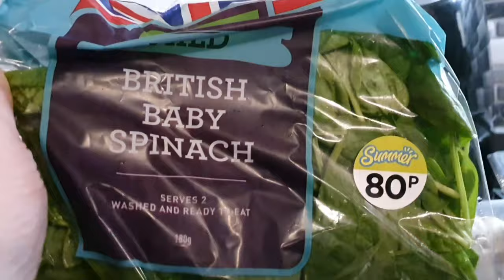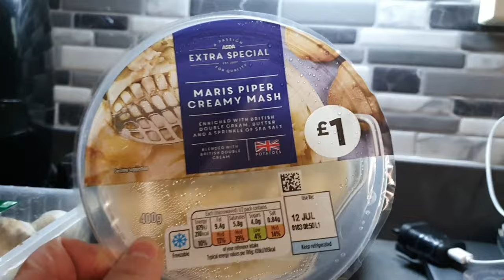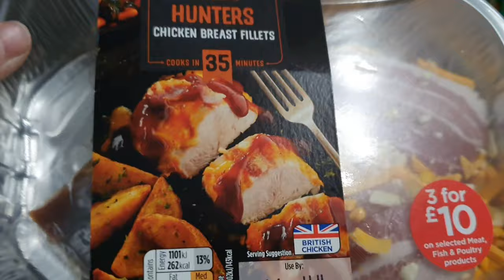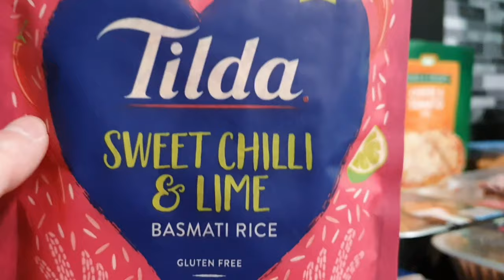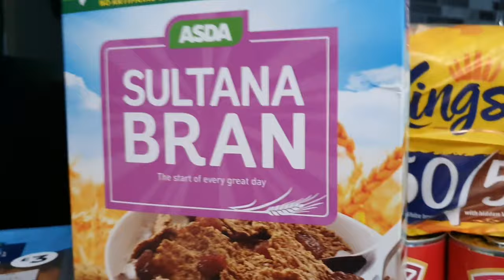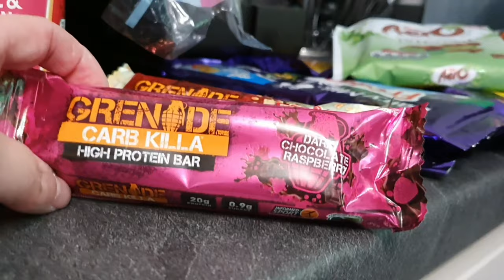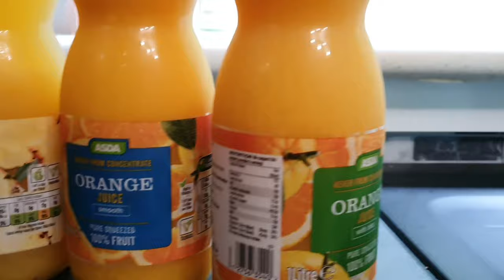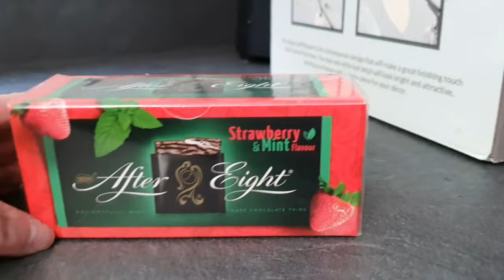Asda Grocery Haul | Family of 4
We do vlogs about diet & health, family life, crafts and our dogs. We also do shopping hauls and product reviews.

This is an Asda haul for a family of 4 from 5th July 2020.